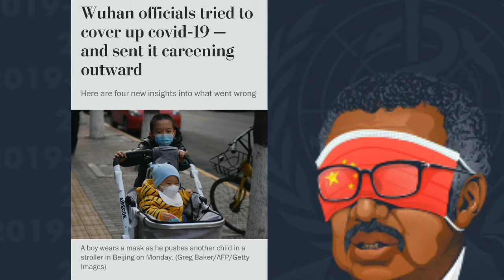All Hail Communism of WHO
Quarantine day 17, humans are still dying, world economic falling, communist country back to normal and rising